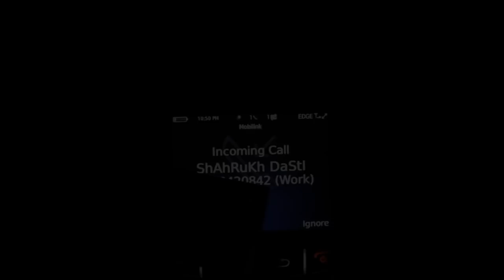Goshi and ShaHruKh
Goshi and ShaHrukh, a story about two Lahori Launda's who love their women as much as they do their screeching... sadly, nobody else does!